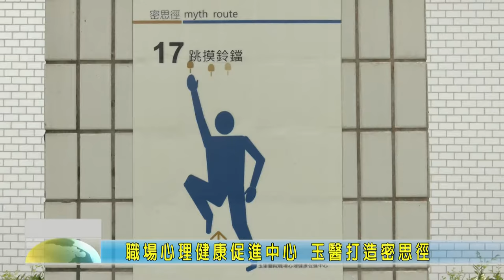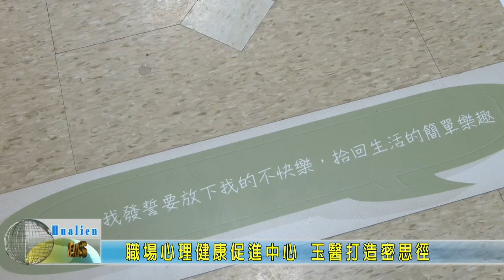20200923 11 職場心理健康促進中心 玉醫打造密思徑